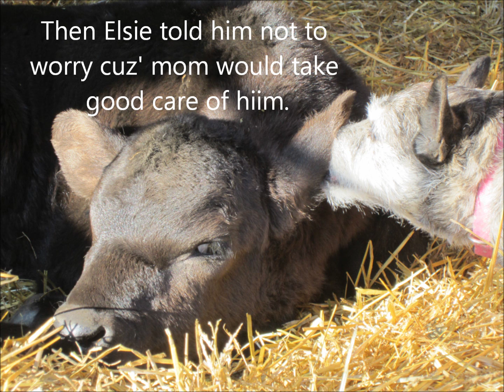A Fun Day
Demps and Els